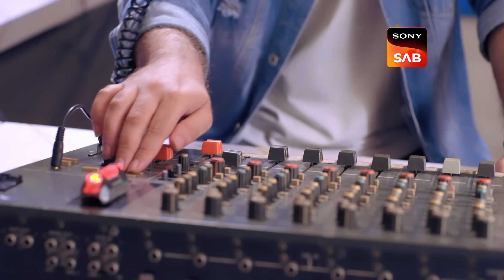Aangan Aapno Kaa | Ep 78 & Ep 79 | RECAP | आँगन - अपनों का